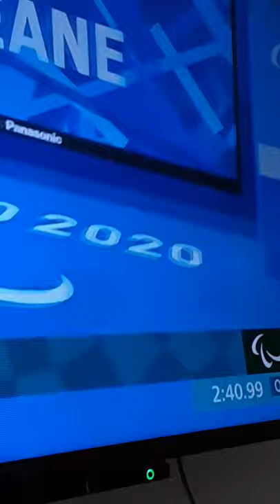roisin ni Riain Ireland swimmer breaststroke final in Tokyo paralympics 2021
roisin ni Riain Ireland swimmer breaststroke 16 year old from limerick in Tokyo paralympics 2021